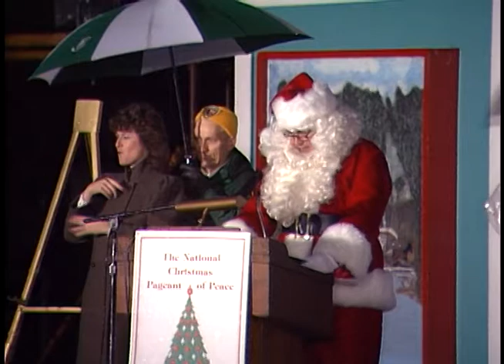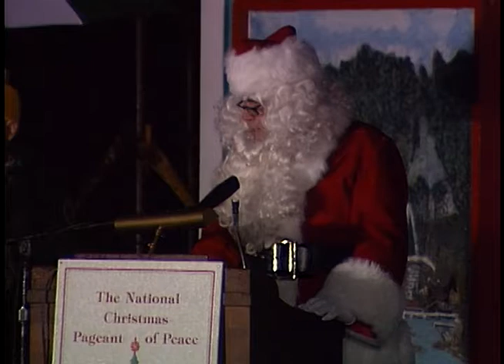Festivities Before Lighting of Christmas Tree on Ellipse on December 11, 1986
Full Title: Christmas Tree Lighting Ceremony. Festivities Before Lighting of Tree. Ellipse (Santa Claus, Jim Nabors Singing) on December 11, 1986

Transcript: N/A

Production Date: 12/11/1986

Access Restriction(s):Unrestricted
Use Restriction(s):Unrestricted